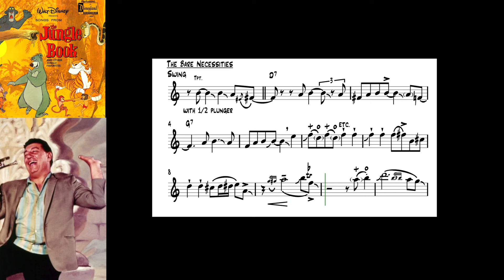Trumpet Solo Transcription from "The Bare Necessities" by Louis Prima (The Jungle Book)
Loved this song ever since I was a child.  The part is presented in Bb for Bb Trumpet (sounding M2 below).